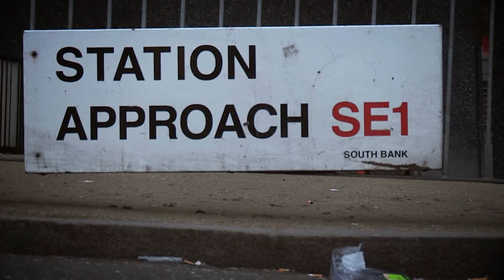Lifting of cooling plant at London Waterloo Station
Helirig lift of air conditioning and other units onto the roof of Waterloo Station London for BAM construction